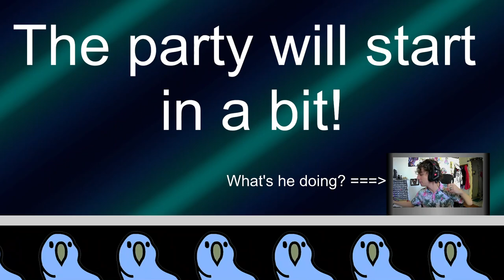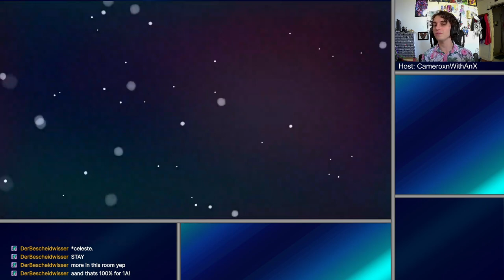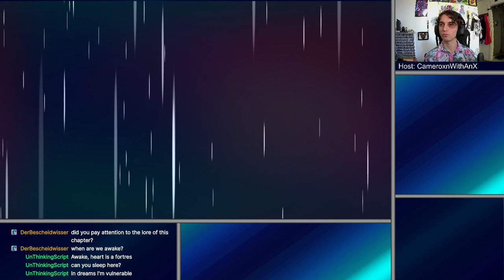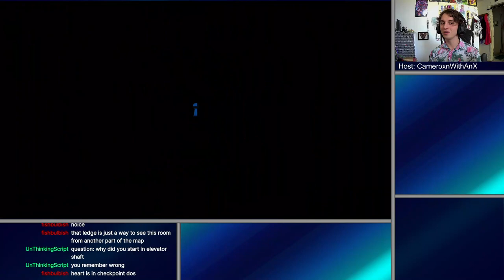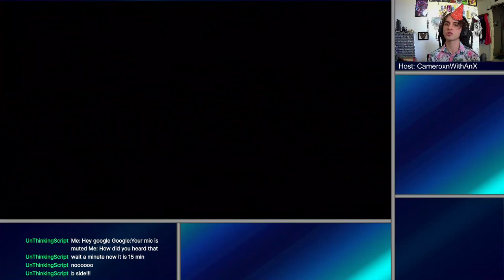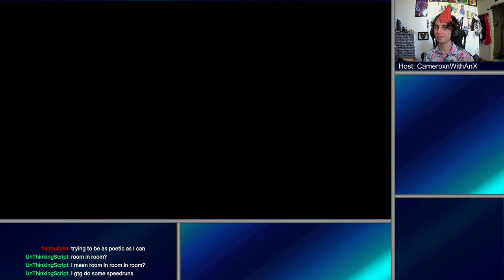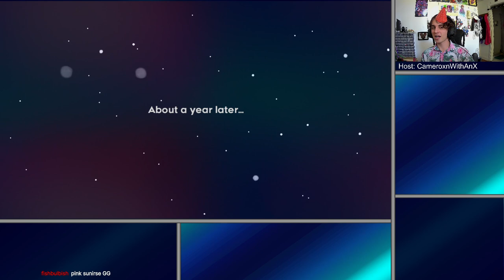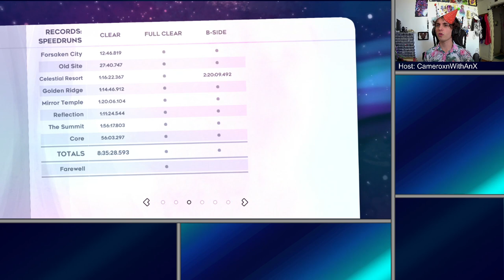Celeste | Stealing the Hearts of Mountains Everywhere Since 2021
This mountain will surely not be having enough blood pumped through it for proper survival. Why's that? Well, not to brag, but I stole its hearts. Sure I've been known to be a bit of a lady killer, but certainly now my reputation has made way for the title of Mountain Killer. Cameroxn, Slayer of Mountains, Stealer of Hearts, Party of Hats.
Oh ya. That's got a nice ring to it.